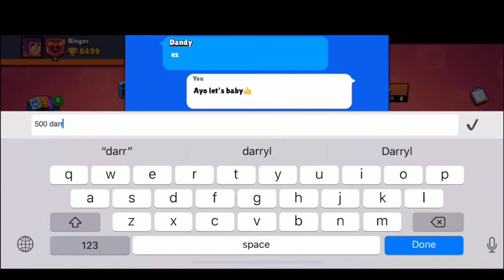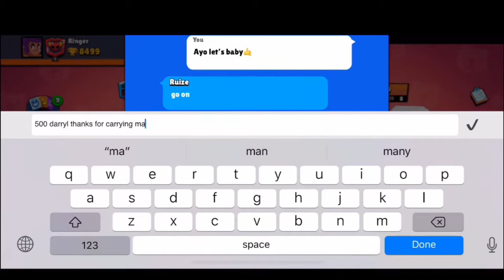PUSHING DARRYL TO 500🏆